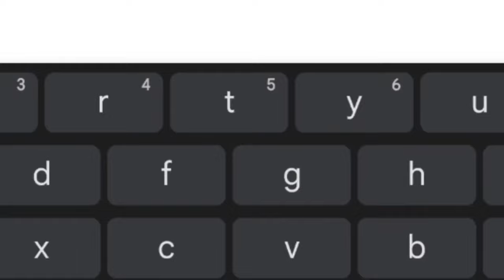bagong skin ni alucard^^